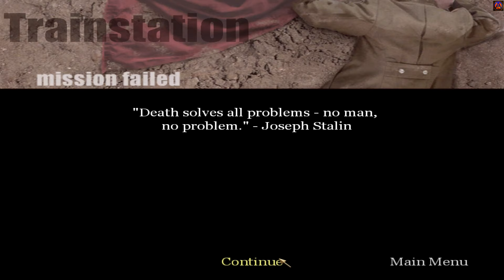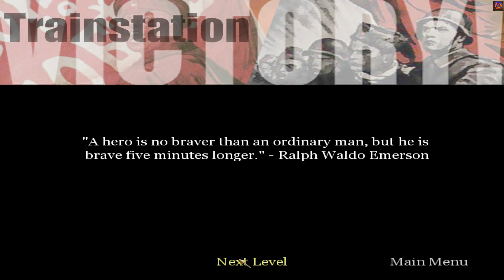Call of Duty 1 - Veteran - Part 9 - Out of the Frying Pan, Into the Sewers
Here we go. The one that started the phenomenon. Welcome to my full playthrough of the first entry in the long running Call of Duty series played on its hardest difficulty Veteran. The deaths, and bad words, mount quickly as we fight against Nazi tyranny...and funny run animations LUL!

Links to my other videos and playthroughs can be found below. Check them out if you want to. Thanks if you do. Any feedback is appreciated!